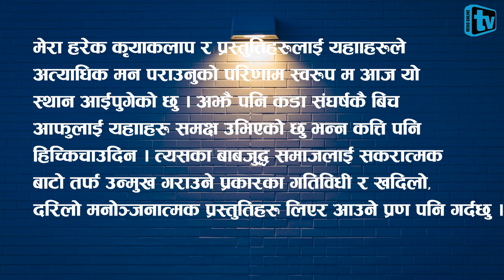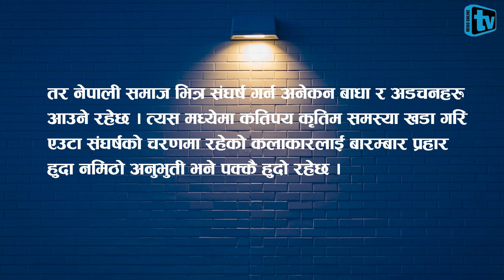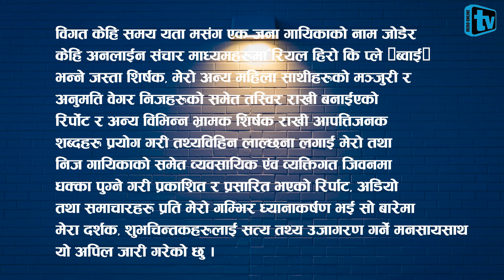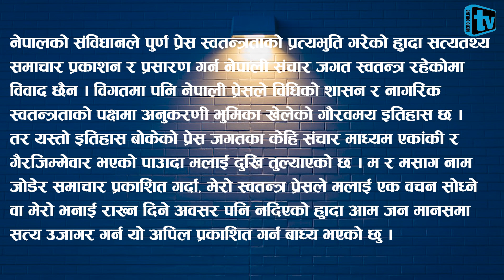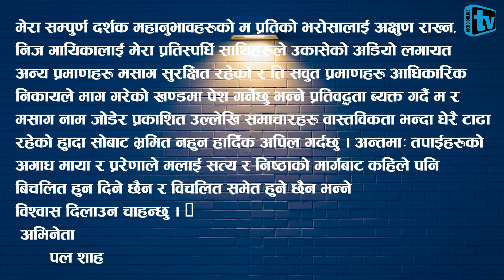अडियो लिकका विषयमा पल शाहको विशेष अपिल,आफूसँग पनि प्रशस्तै प्रमाण भएको खुलाशा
Camera&Edit:- Ramesh Rai and Dhiraj Limbu